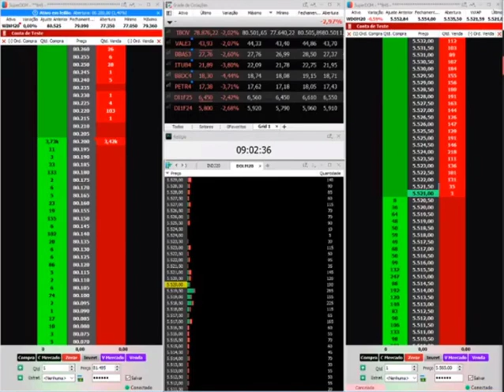🔷 Trade do Dia - 05.05.2020